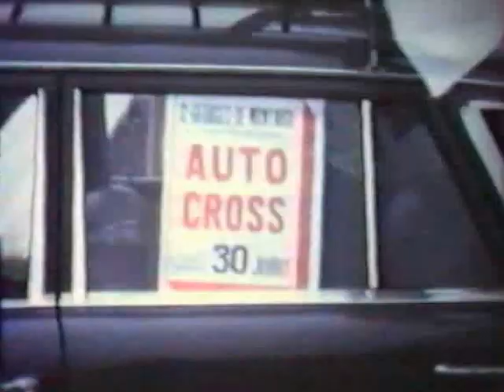ST GEORGES LAND OF AUTOCROSS 01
This is a film from 1971 to 1973 on the old circuit (circuit Noëlles). The picture quality, sound and music are also 1971 ...